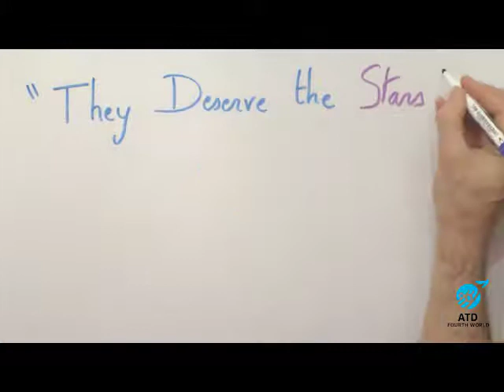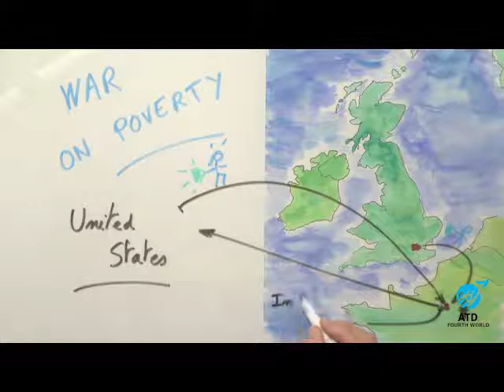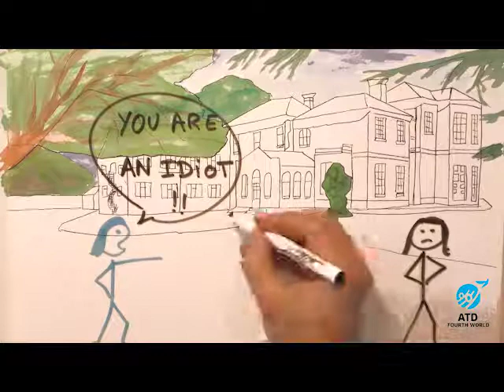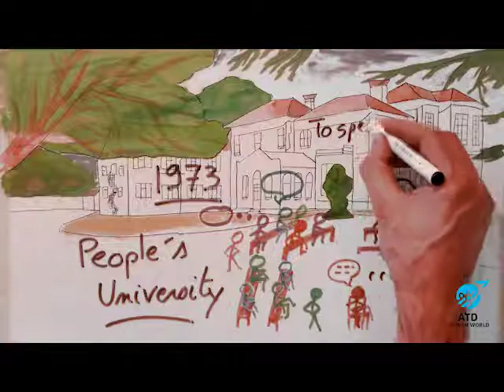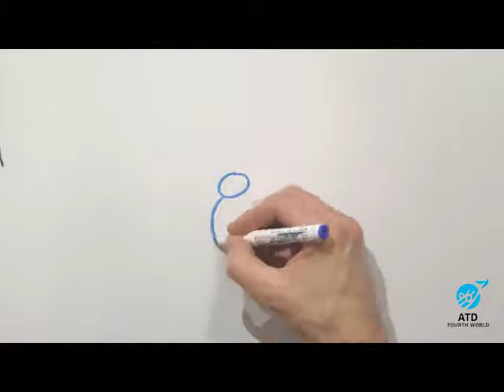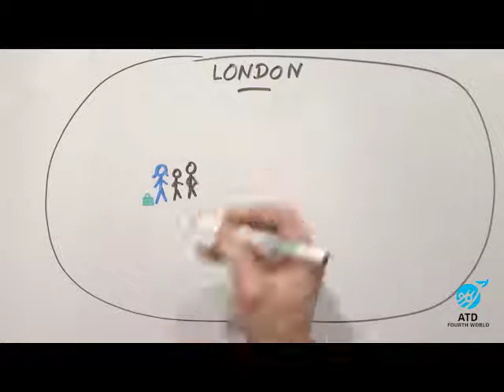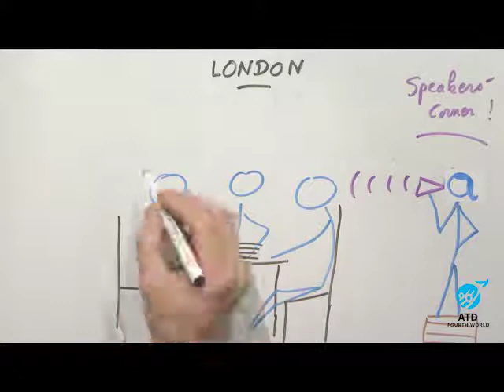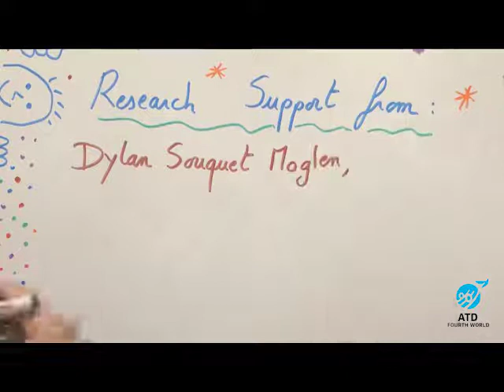“They Deserve the Stars” - ATD Fourth World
This is the fifth in a series of videos retracing the life of Mary Rabagliati, one of the first volunteers to join Joseph Wresinski in founding what would become ATD Fourth World.

After her return to Europe from the United States, Mary returned to the south of England, where she had grown up, to live at Frimhurst Family House, a residential centre for families in poverty. In this video, Mary explains what it was like for her to live under the same roof with these families.